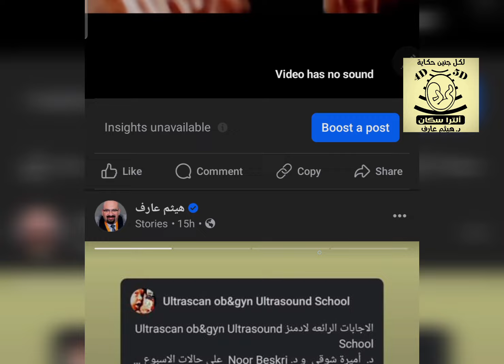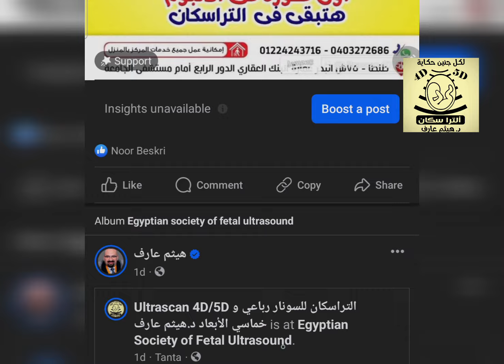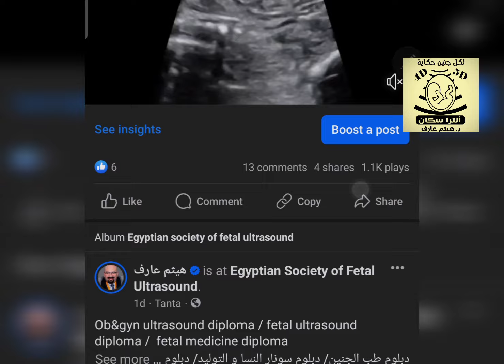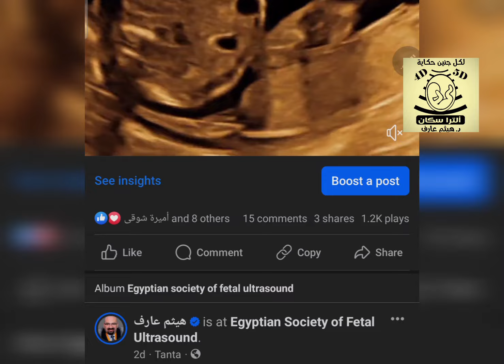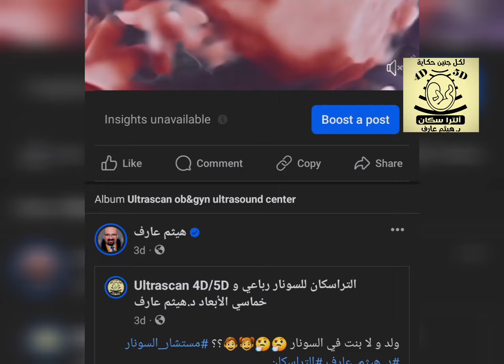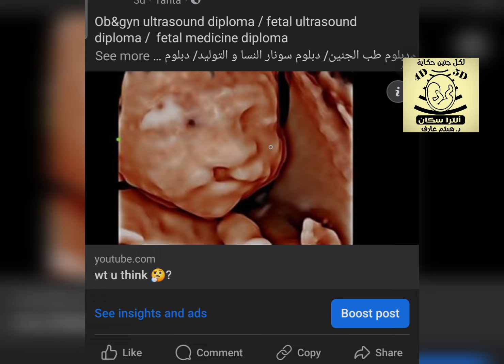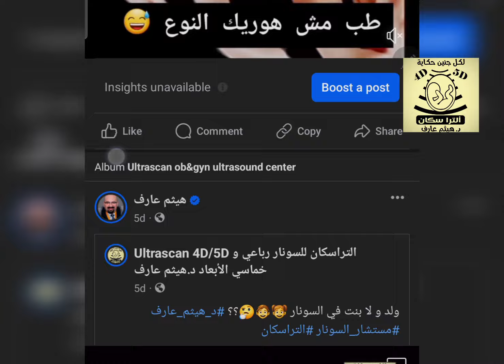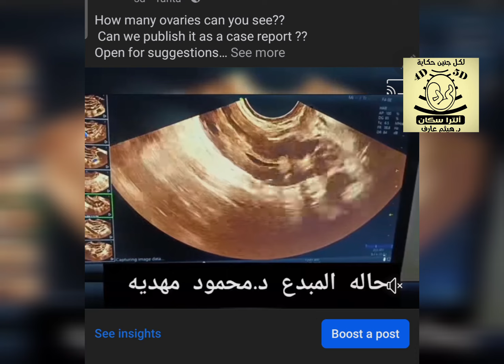لايف الجمعه ٢٤ مايو ٢٠٢٤ لاطباء النسا و التوليد مع د.هيثم عارف في التراسكان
Ob&gyn ultrasound diploma / fetal ultrasound diploma /  fetal medicine diploma
دبلوم طب الجنين/ دبلوم سونار النسا و التوليد/ دبلوم سونار الجنين

دي كل لينكات متابعه د.هيثم عارف ، لينكات مجانيه للاستفاده

للاشتراك في الكورس و الحصول علي كتاب المستشار في علوم السونار لدكاتره النسا و التوليد الشطار و عضويه الجمعيه المصريه لسونار الجنين ESFU
بعد اجتياز الكورس الأول تقدر تنضم لتاني كورس fetal ultrasound diploma و تحصل علي تاني كتاب في سلسله كتب د.هيثم عارف
ده رقم استاذ احمد مساعد د.هيثم عارف و منسق الكورس